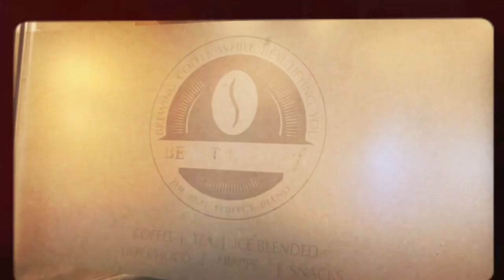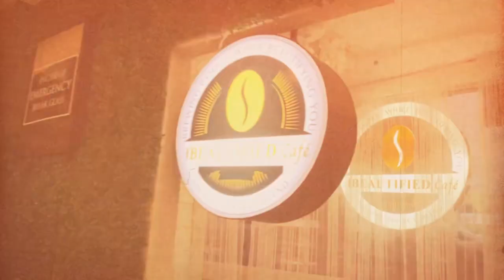IBEAUTIFIED Beauty Lounge and Cafe, Antipolo Rizal | Maistrang Laagan